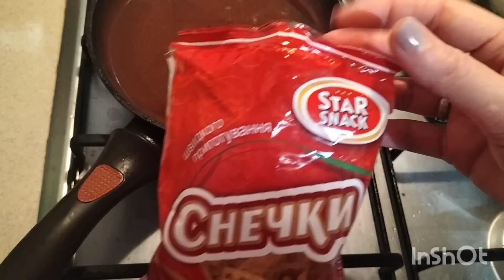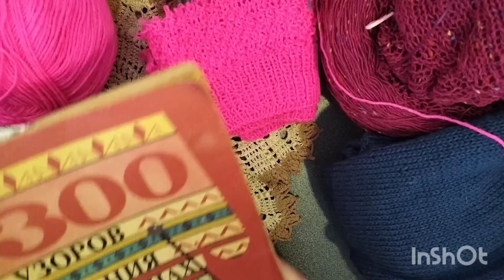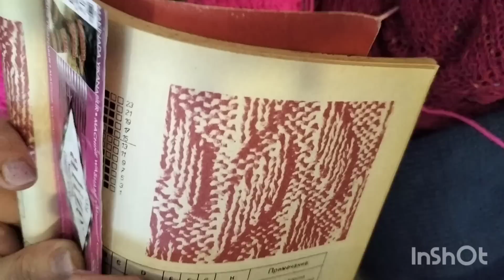Житейсько-в'язальний влог/Процеси/Плани та муки в'язання🧶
Запрошую до перегляду відео!Буду вдячна за коментар та підтримку.